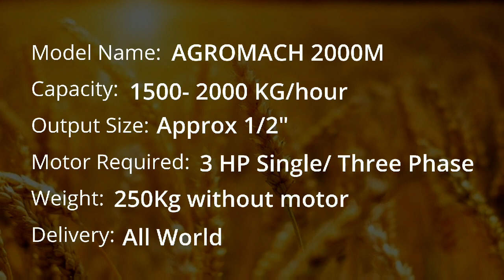Heavy duty Chaff Cutter/ Kadba Kutti blower model Machine Model Agromach 2000M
Chaff Cutter, Kutti Machine, Agricultural Implements Manufacturers in Punjab, Heavy Duty Chaff Cutter, Motor operated Chaff Cutter, Kadba Kutti Machine.
Heavy-duty machinery, Kutti Machine Price, Bentall Chaff Cutter For sale, Tractor Operated Chaff Cutter, Straw Cutter, Chaff Cutter for sale in Kenya.
Large Chaff Cutter, Kutti machine manufacturer India, Chaff Cutters price list, Straw Cutter machine, Agricultural Implements Manufacturers in Punjab.
Bentall chaff cutter for sale, Hand operated Chaff Cutter, Chaff Cutter Machine, Heavy Duty Kutti Machine, Chaff Cutter Supplier, Paddy cutter machine.
Motor Operated Chaff Cutter, Heavy Duty Chaff Cutter, Electric Chaff Cutter Machine, Agricultural Chaff Cutter, Buy Chaff Cutter Online,  chara Cutter.
Heavy Duty Toka,  Bentall chaff cutter for sale, Agricultural Implements Manufacturers in Punjab, Bamford agricultural machinery, Motorised Chaff Cutter.
Tractor Operated Kutti Machine, tractor-mounted Chaff Cutter, tractor model Chaff Cutter, Blower Chaff Cutter, Heavy Duty Machinery, Blower Chaff Cutter.
Agricultural machinery, automatic Chaff Cutter, farm machinery Chaff Cutter, Kenya Chaff Cutter, Chaff Cutter price in Maharashtra, Paddy cutter machine.
Agro Machinery, Agriculture tools, Chaff Cutter for dairy farm, Chaff Cutter in Punjab, chaff cart for sale, Chaff Cutter export, Chaff Cutter price list India.
Paddy cutting machine, Krishi yantra, grass chopper, wheat cutter machine, grass cutter, a chopping machine, Agriculture Chaff Cutter, Chaff Cutter images.
Chaff Cutter Ludhiana, Chaff for Sale, Chaff Cutter with blower, Agricultural implements, electric Chaff Cutter machine, where can i buy a Chaff Cutter,
Motor Operated Chaff Cutter, Blower Kadba Kutti Machine, Goraya Chaff Cutter, Bentall Chaff Cutter for Sale, Bamford Agricultural Machinery, Toka Machine.
Tractor Operated Chaff Cutter machine, plant cuttings machine, Chaff Cutter, Heavy Duty Chaff Cutter, Power Chaff Cutter Machine, Chara Cutting Machine.
Manual Kutti Machine, diesel Chaff Cutter, chaff images, ajaco chaff cutter, manual Chaff Cutter price, Hand operated Chaff Cutter price, Toka Machine.
Electric Chaff Cutter for sale, motor-operated Chaff Cutter, Kutti Cutter machine, Straw Cutting Machine, Paddy Straw Cutting Machine, Ajaco Chaff Cutter.
Call to order Kutti Machine, Tractor driven Chaff Cutter, tractor operated Chaff Cutter, PTO Chaff Cutter, chaff cutter for sale in kenya, Kutti Machine.
High-Speed Chaff Cutter with low Maintenace, All Type of Chaff Cutter available, Fast Delivery of Chaff Cutter, How to Buy Kutti machine or Chaff Cutter.
How to buy Chaff Cutter Online, Chaff Cutter manufacturer, supplier  & exporter in India, Feed Machinery, Kadba Kutti machine price,  manual Chaff Cutters.
Heavy duty chaff Cutter, Blower Chaff Cutter, Electric Chaff Cutter Machine with Gear, Power Operated Chaff Cutter, Electric Chaff Cutter, Kutti Machine.
Single Phase Chaff Cutter, Power Driven Chaff Cutter, Hand Cum engine Operated Chaff Cutter, Kadba Kutti Cutter, ajaco chaff cutter, Goraya Chaff Cutter.
Hand Operated Chaff Cutter, Hand Operated Kutti Machine, Hand Cum Power Operated Chaff Cutters,  Agricultural Chaff Cutter, Corn Chaff Cutter Machine.
Motorized Chaff Cutter, Kadba Kutti Cutter, High-Speed Chaff Cutter, Power Operated Chaff Cutter, Electric Motor Chaff Cutter, 2 HP Motor Chaff Cutter.
Tractor Operated Chaff Cutter Machine, Grass Cutting Machine, PTO Chaff Cutter, Tractor operated chaff Cutter, Steel Gear Chaff Cutter, Blower Cutter,